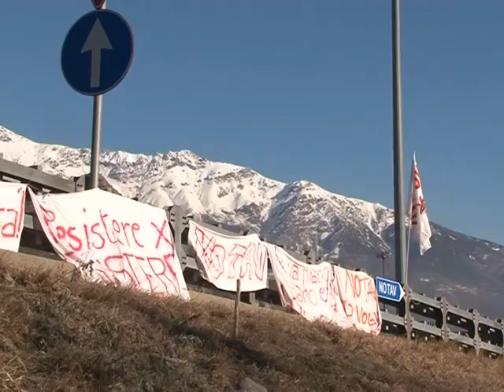Locals bid to derail France-Italy rail link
Work has begun in Italy on preparing the ground for a new high-speed rail link through the Alps, aimed at slashing travel times from France. But locals are fighting the project tooth-and-nail and ganged up to block drilling work on the future route. Duration: 01:39.